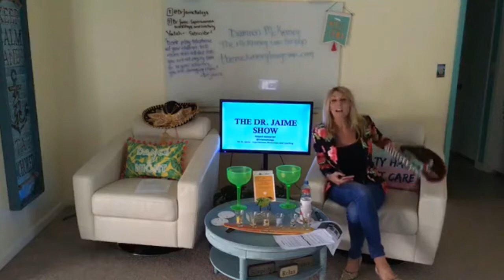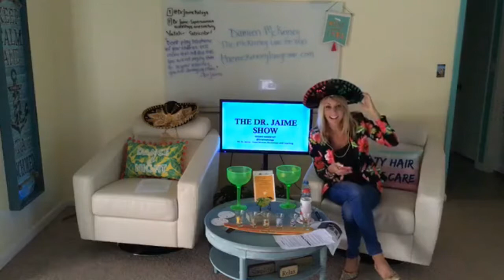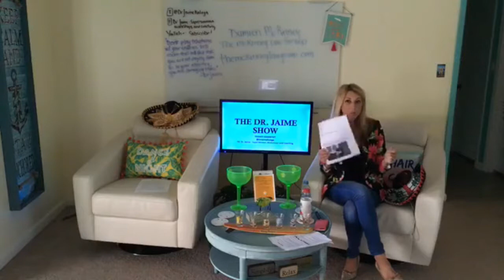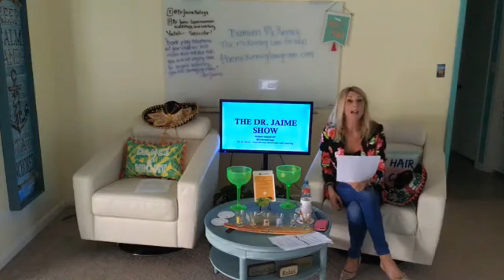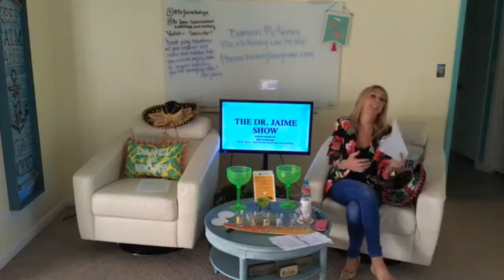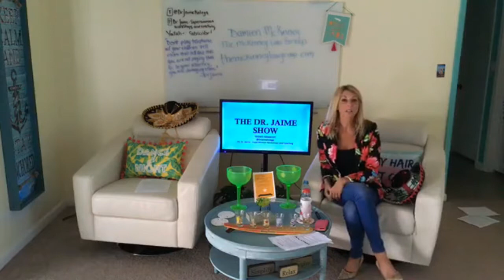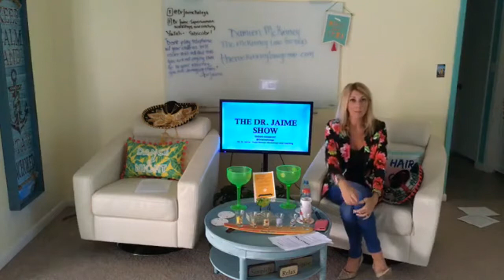The Dr Jaime Show ft Damien McKinney w/ The McKinney Law Group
Dr Jaime interviews Family Law Attorney Damien McKinney. In this episode we discuss co-parenting, different laws and the divorce process. We also answer questions like: Does adultery hold up in court? Who gets custody of the beloved dog? And co-habitation, whats the deal with that? Find out now!

Watch The Dr Jaime Show every Friday at 930am ET on bidchat.com